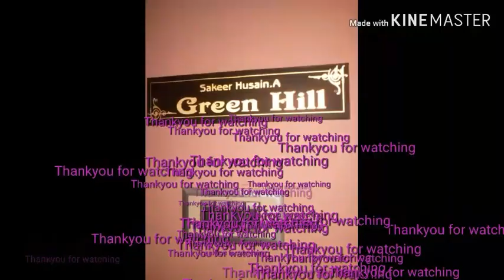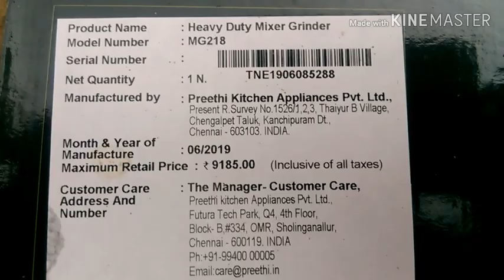Preethi zodiac mixie review.The star of my kitchen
Not just a mixer grinder.It is a multipurpose mixer.my favourite.
kitchen tools, kitchen equipments.